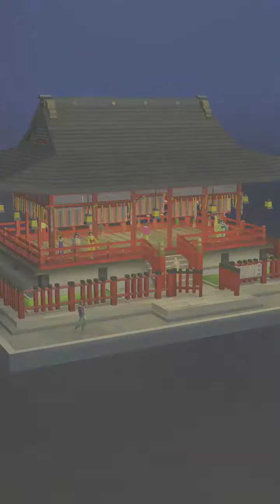Pocket World 3D - Fushimi Inari Taisha Shrine - Outer Worship Hall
No-nonsense, straightforward, best path walkthrough of Theme: Fushimi Inari Taisha Shrine - Model: Outer Worship Hall